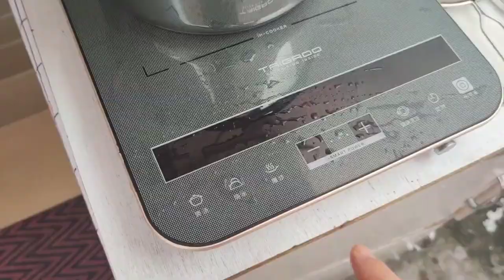来到海边第一顿海鲜，张哥给兰兰都买了什么？二人世界还不错吧